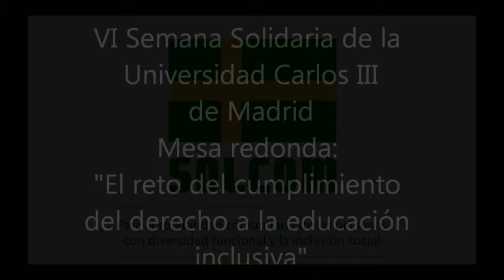Inés Carrasco "El derecho a una educación inclusiva"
Inés Carrasco, estudiante de la Escuela Universitaria de fisioterapia de La ONCE, interviene en la Mesa redonda: "El reto del cumplimiento del derecho a la educación inclusiva", celebrada el día 23 de febrero de 2012 en la Universidad Carlos III de Madrid, con motivo de su VI Semana Solidaria.